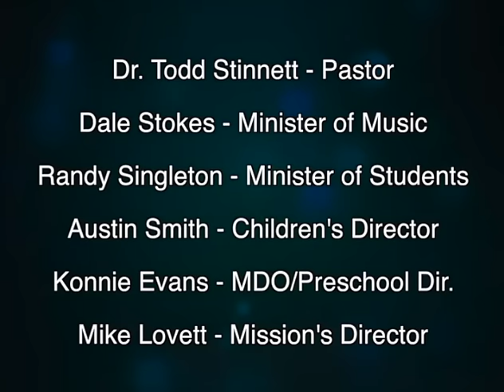Break Every Chain